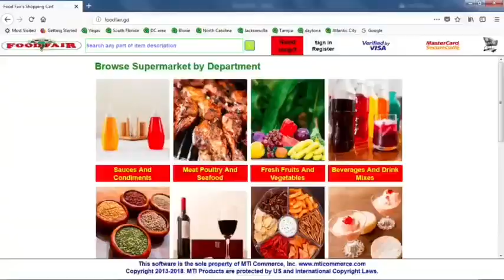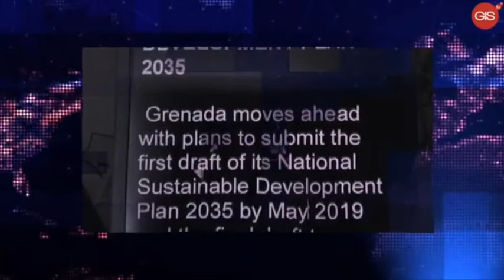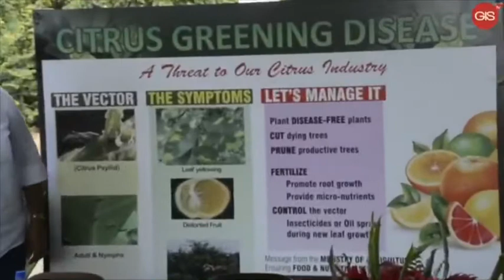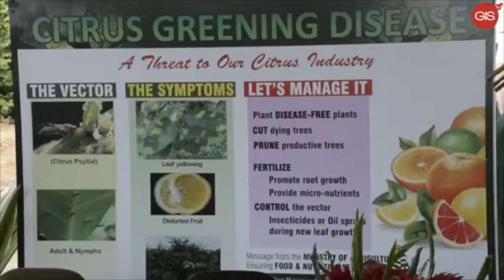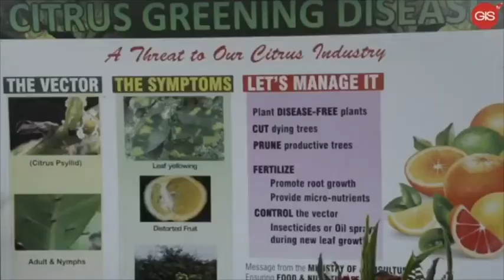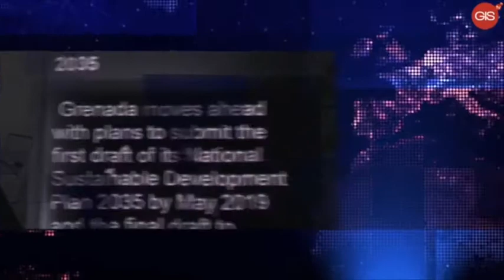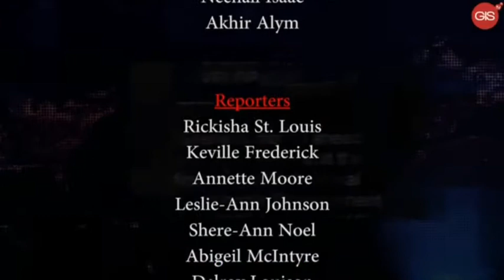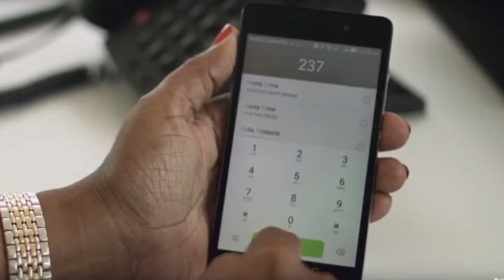072919 GUDDAY GRENADA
072919 GUDDAY GRENADA
[] On the passing of the "Peoples' doctor"
[] The National Report
[] Reasons why transparent investigation into "Cellphonegae" so necessary
WEEKDAY NEWS/CURRENT AFFAIRS FEATURE FROM GRENADA.
GRENADABROADCAST CLAIMS NO RIGHTS TO ANY MUSIC OR VIDEOS PLAYED OR CAUSED TO BE PLAYED ON THIS PROGRAM.